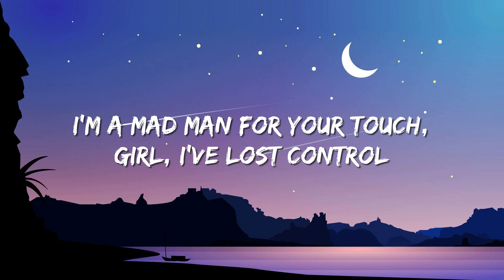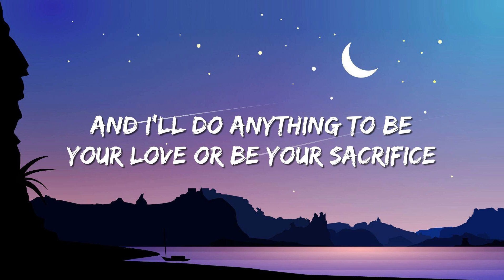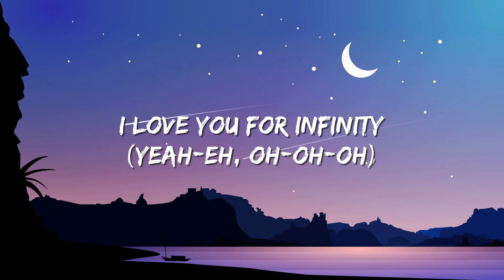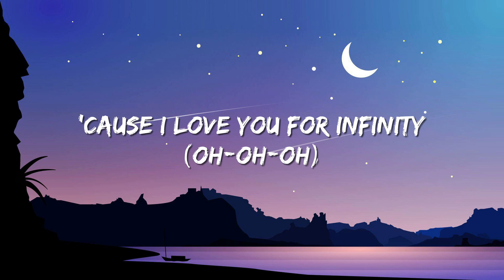Jaymes Young - Infinity (Lyrics Video)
🎤  Lyrics:
[Intro]
(Oh-oh, oh-oh-oh)
(Oh-oh, oh-oh-oh)

[Verse 2]
[Chorus]
(Oh-oh)

[Outro]
(Oh-oh, oh-oh-oh)
(Oh-oh, oh-oh-oh)
(Oh-oh, oh-oh)
(Oh-oh, oh-oh)